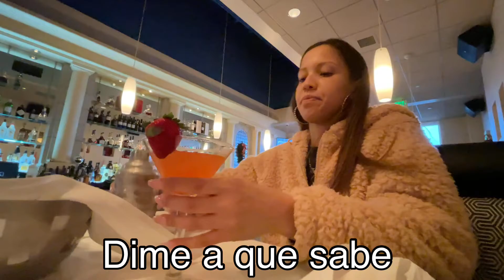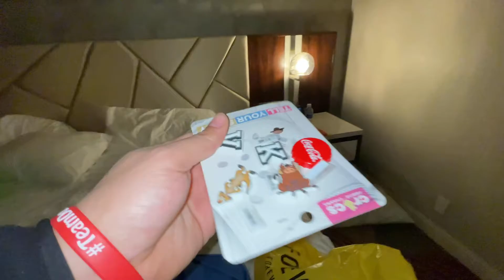Dia # 2 en Hard Rock & casino Atlantic city